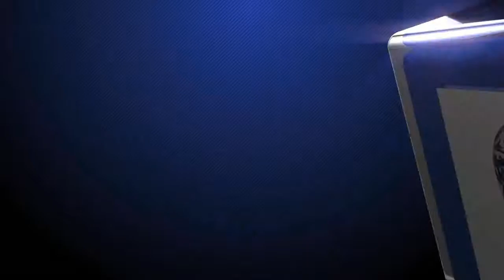Antique Chinese Paintings on Silk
The Chinese People have enjoyed the long distinguished history which includes many different art forms.